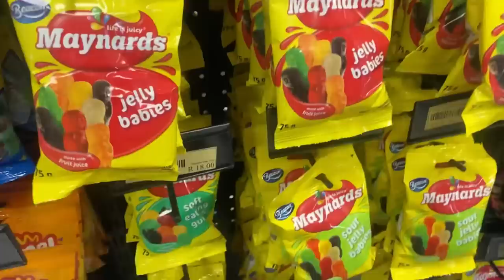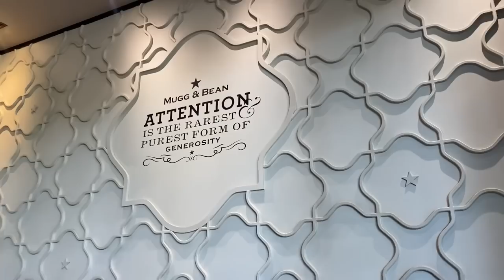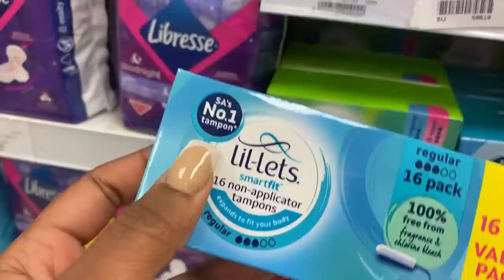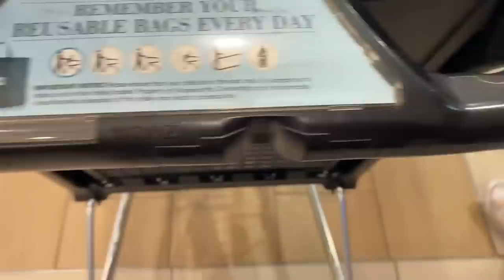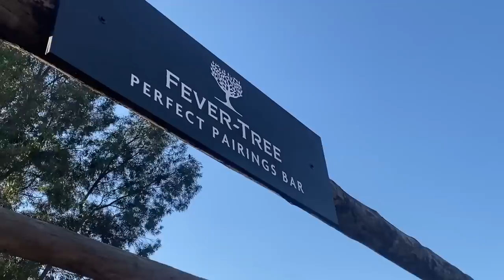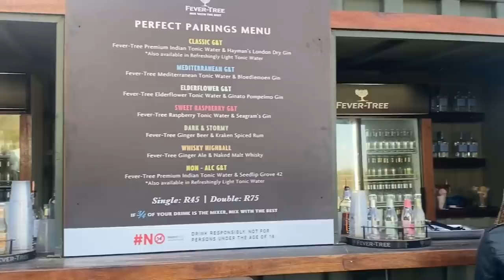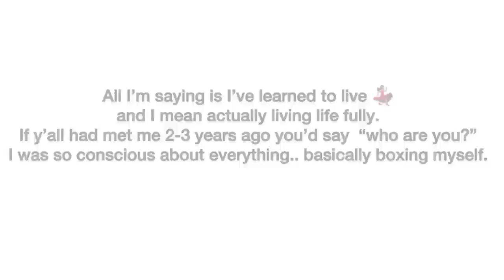VLOG: Breakfast date with Mogatsaka | Girls’ night in🍷| Fourways Farmers Market Sunday + More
Welcome to another vlog….. I hope you enjoy.

xoxo
B